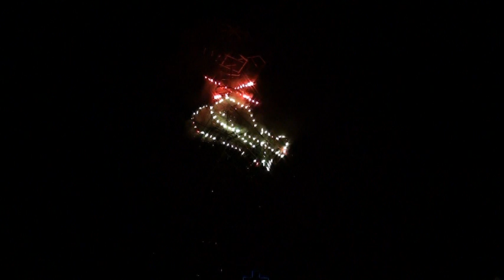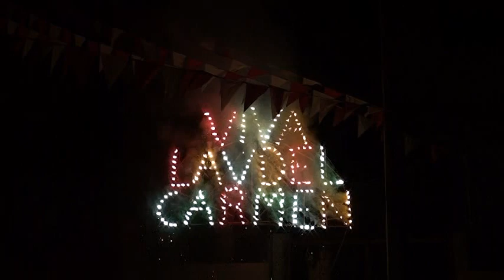BUENAVISTA GUADALCAZAR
LUCES Y POLVORA  FIESTADE LA VIRJE  EN BUENAVISTA